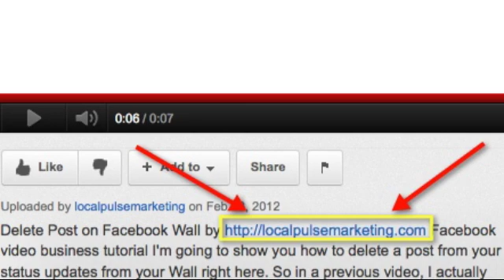Delete Facebook Wall Posts: How To Delete Post on Facebook Wall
Facebook video business tutorial showing you how to delete a post from your status updates from your Wall right here.

So in a previous video, I actually posted these different posts and you simply, in order to delete public posts, click that world right there, where it says Public, and you hit Delete Post.  It's going to ask you, are you sure?  And then you just hit Delete.  As you can see, I'm just going to do that for the rest of these.  Very simple.  Again, just hit Delete.  The post, Delete.  One more.  It's very simple to do.  So that is how you delete a post from your Facebook business page Wall.